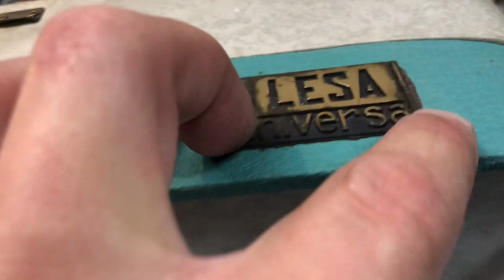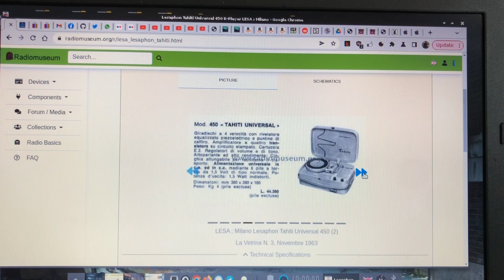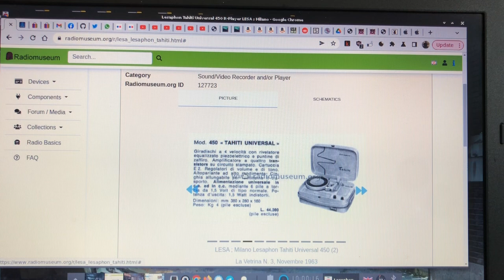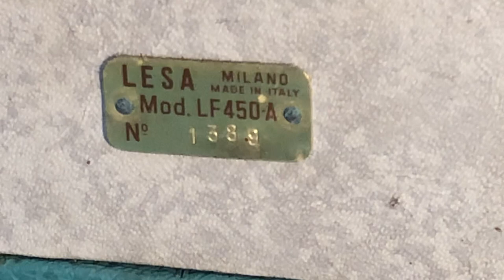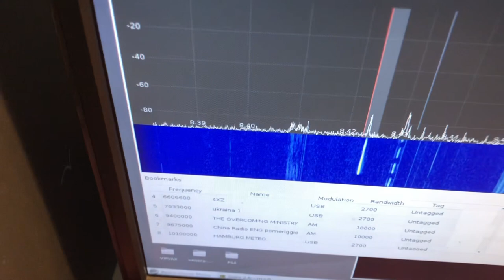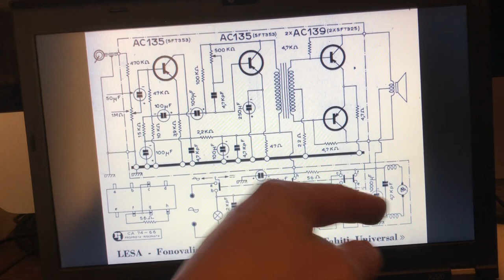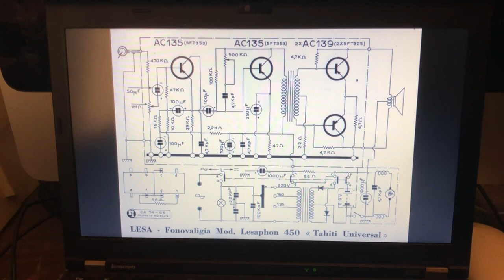Giradischi LESAPHON Tahiti: E' LESO! TEARDOWN VIOLENTO ma con futuro restauro in vista nonostante...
Ho trovato questo giradischi LESAPHON TAHITI del 1963, purtroppo LESO, poiche' mancante del piatto e con problemi di putrefazione avanzata di cavi e transistor al germanio.
In prima istanza avevo pensato di girare un teardown violento, allo scopo di recuperare componenti e parti di ricambio.

Ma alla fine ha preso il sopravvento la mia voglia di rimetterlo in funzione, cosi' ho deciso di conservare per bene tutte le parti, sistemare il possibile, ricablare il tutto secondo lo schema elettrico, e cercare un piatto da sostituire a questo bell'oggetto.

Per cui non preoccupatevi: questa "fonovaligia" sara' restaurata!

Condizioni pietose, ma vedremo cosa riusciro' a fare...

Se avete ricambi come il piatto giradischi o il trasformatore, contattatemi!

PS scusate le continue "tirate su col naso" ma l'allergia non mi da' tregua :(